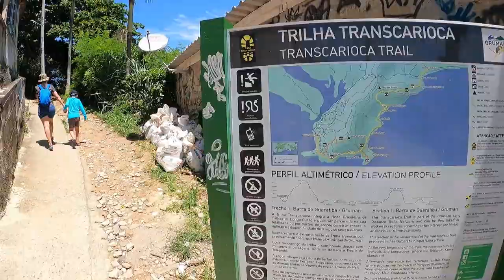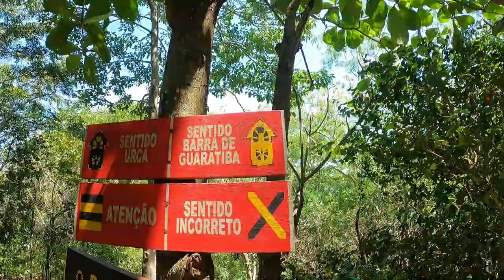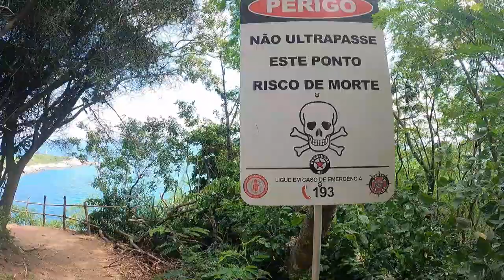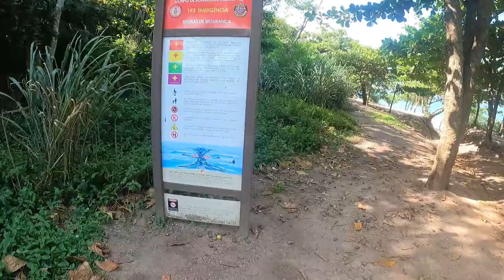Praia do Perigoso + Pedra da Tartaruga, Paraíso escondido no Rio de Janeiro-Brasil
A praia do perigoso é uma das 5 Praias Selvagens de Barra de Guaratiba.
Com acesso somente por trilha ou barco, o lugar é magníficamente preservado e sem muita aglomeração. Um paraíso dentro da capital Carioca.
Aos pés da Praia do Perigoso, encontrasse a Pedra da Tartaruga, uma lindíssima formação rochosa no topo de uma montanha em formato de tartaruga e com uma vista de tirar o fôlego. O acesso a "cabeça da tartaruga" se dá por uma pequena trilha de terra ingrime. A pedra é muito frequentada pelos amantes da prática de rapel.

Como chegar:
De carro: Ir do Recreio dos Bandeirantes sentido Barra de Guaratiba até a praia (pode ir por dentro ou margeando o mar até a Praia do Grumari e em seguida suba e desça a serrinha até Barra de Guaratiba).
Há alguns estacionamentos no local e com preço médio R$ 30,00 a diária até às 19hs.
De ônibus: Pegue um ônibus que faça ponto final na Praia de Guaratiba.
Na Praia de Barra de Guaratiba, caminhe até o final da pequena orla e suba à ladeira. Se mantenha à esquerda até o topo (subida asfaltada e extremamente ingreme) em meio as residências, lá em cima vire a esquerda e siga até o início da trilha (identificada pela placa da Trilha Transcarioca), entrando em uma pequena viela, uns 100mts à frente,  inicia a trilha de terra.
Grau de Dificuldade: moderado
Tempo de Trilha: De 40 minutos à 1 hora.
Dicas:
-Use tênis e boné
-Aplique bastante repelente (os mosquitos atacam pra valer)
- Leve água e lanches leves, pois não há infraestrutura na praia (lembre-se que é uma praia selvagem)
-Abuse das fotos, pois o local é um paraíso
-Para sua segurança, retorne com pelo menos 01 hora antes do pôr do sol, pois a trilha tem trechos escorregadios e rochosos e a luz do sol será fundamental para retornar em segurança.
-Näo há salva vidas no local.
-Sem sinal de internet
RTT Agência de Viagens e Turismo